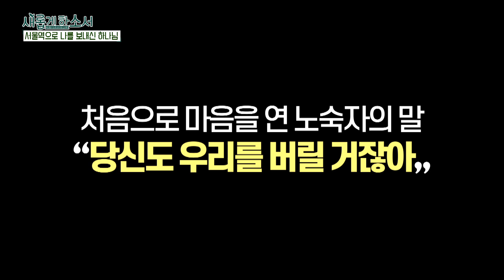가장 낮은 자리에 가장 귀한 섬김│서울역,섬김,라면│새롭게 하소서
안정적인 것들을 버리고 가장 낮은 자리에 그곳을 섬기는 김해연 전도사
매일 끼니를 걱정하는 사람들을 위해 헌신한 그녀의 간증
"한, 두달 하다가 떠날거 잖아요"

새롭게하소서 중